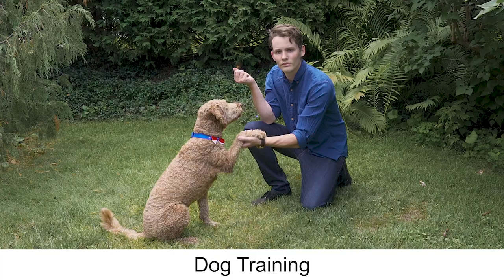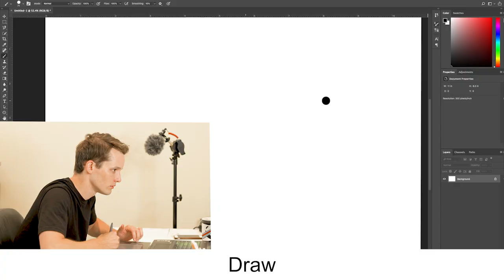50 Ways to Be a YouTuber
Kevin Parry is a stop-motion animator and video wizard who creates fun animation and mind-bending illusions! He has over ten years of experience in the film and animation industry (previously worked at LAIKA). He now uses his self-taught visual effects and stop-motion animation skills to create social media content full time.